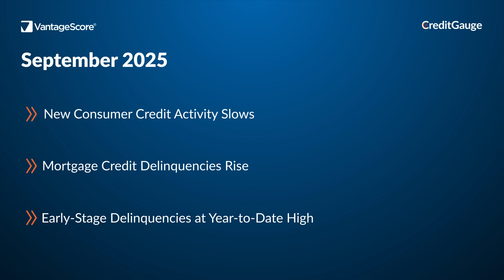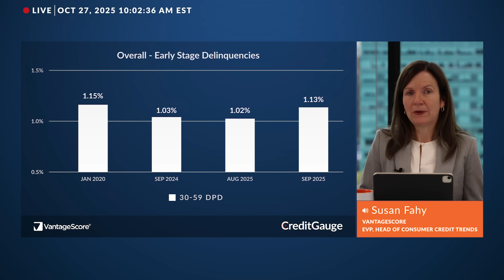New Consumer Credit Activity Cools Off After a Hot Summer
📈 Get the latest trends in consumer credit:

In the October edition of CreditGauge LIVE, VantageScore’s Jeff Richardson, Susan Fahy, and Atif Mirza share the latest insights into U.S. consumer credit health.

This month, they’re also joined by Dr. Andrada Pacheco, EVP and Chief Data Scientist at VantageScore, who shares the latest data analysis comparing VantageScore 4.0 to FICO Classic for mortgages.

In this video:
0:00 Intro
0:18 Originations Trend
1:15 Delinquencies Trend
2:10 Early-Stage Delinquencies
3:32 VantageScore 4.0 vs FICO Classic

Insights from the September 2025 VantageScore CreditGauge™:
➡️ New Consumer Credit Activity Slows
➡️ Mortgage Credit Delinquencies Rise
➡️ Early-Stage Delinquencies at Year-to-Date High

🎙️ Find CreditGauge LIVE on ApplePodcasts and Spotify!

Tune in monthly to VantageScore’s CreditGauge LIVE featuring the latest newsmakers and insights into consumer credit health.